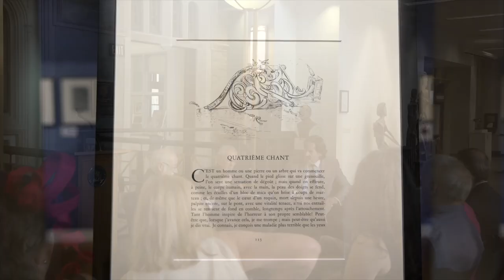Salvador Dalí's 'Stairway to Heaven' Comes to Atlanta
Take an inside look at Park West Foundation's exciting new traveling museum exhibition, "Salvador Dalí's Stairway to Heaven," as it visits Atlanta's Oglethorpe University Museum of Art from May 3 to August 31, 2019.

You can collect original art by Salvador Dalí at Park West Gallery's online auctions:

Park West Gallery is dedicated to bringing art to everyone. See how they're meeting that mission on the Park West Facebook page: